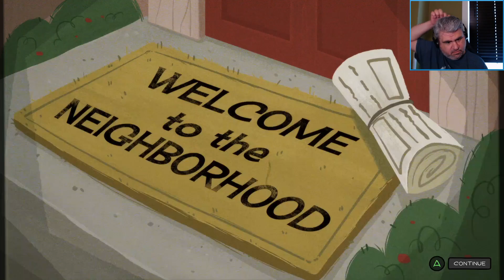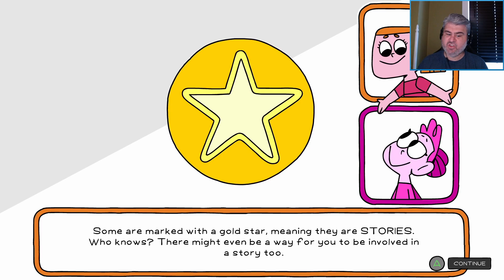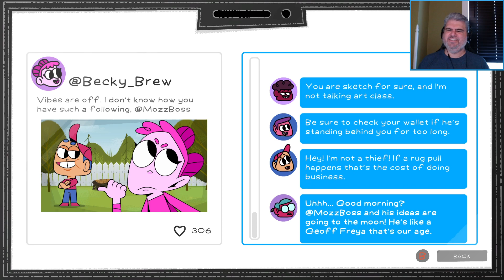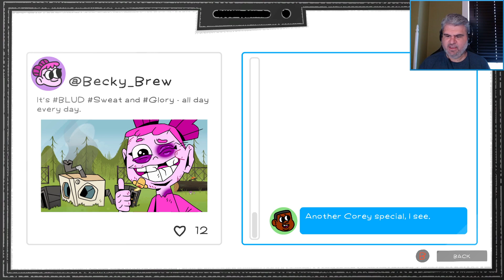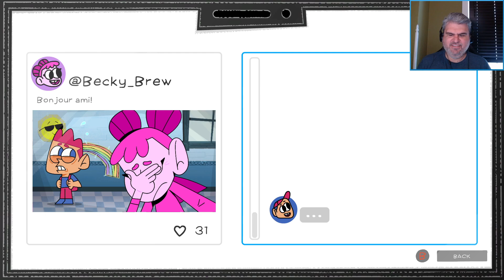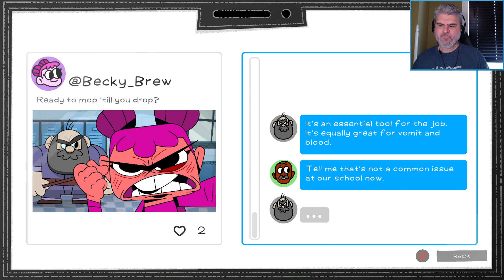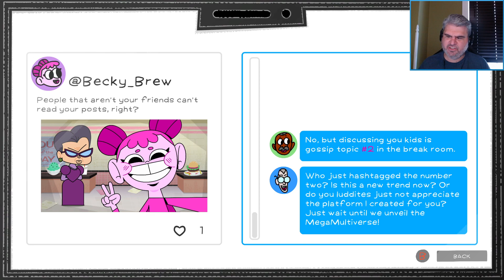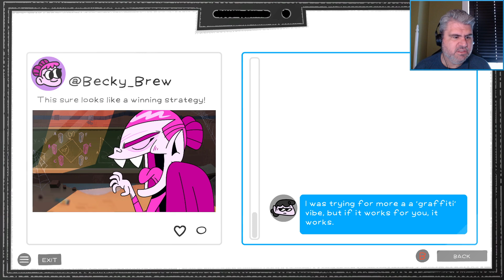Dilly Streams BLUD (Demo) 07FEB2024